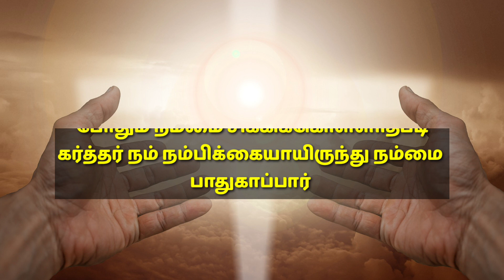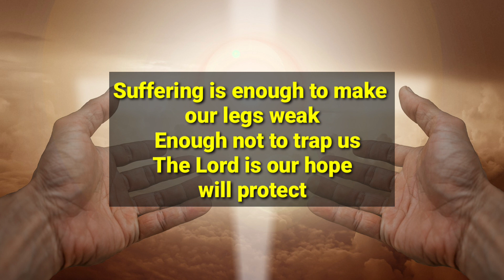கர்த்தர் நமக்கு துணையாய் இருக்கிறார் | TODAY BIBLE VERSE | October 31 | With Jesus